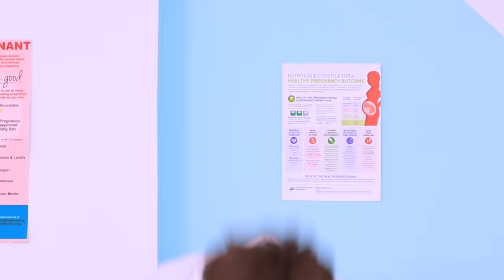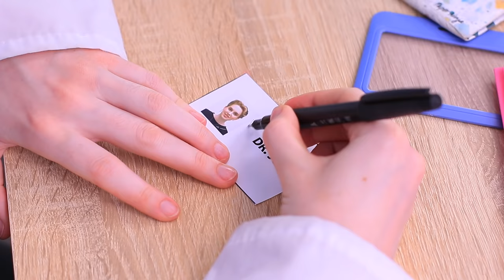Gold vs Silver / I'm Pregnant!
Pregnant girls are often moody and demanding. But today we will tell you about unusual pregnant women - gold and silver. Watch funny ideas and situations in our new video.